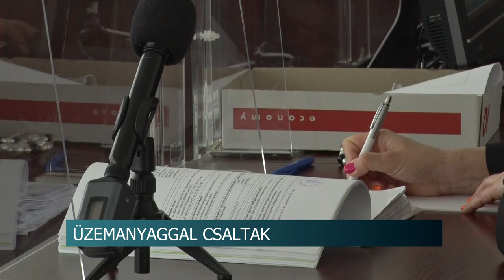Üzemanyaggal csaltak - több ezer litert adtak el, de a terméket sosem szállították le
A piaci árnál jóval olcsóbban ígértek üzemanyagot egy bűnözői csoport tagjai. Több ezer litert adtak így el, az árut viszont sosem szállították le. AZ ügyükben most született bírósági ítélet.